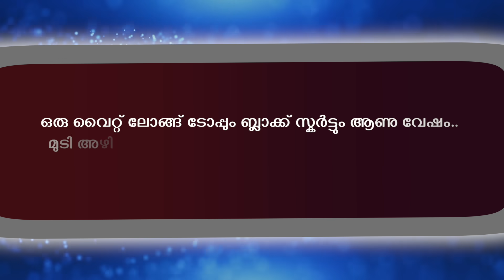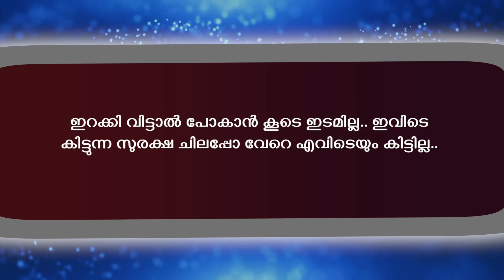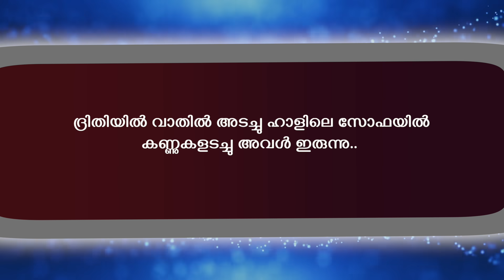അഗ്നി ജ്വാല -AGNI JWALA - PART -2 - RAVANANTE CHARU I - SHAHUL MALAYIL - ആരാണ് അവൾ ആരാണ് അമ്മു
CHEKUTHANTE PRANAYAM
RAVANANTE CHARU
SHAHUL MALAYIL